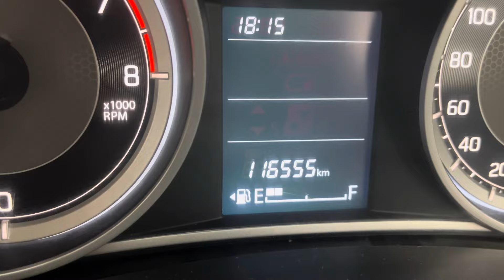Petrol car earning in ola uber || ola uber driver earning Lucknow || ola uber driver earning India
Diesel car earning in ola uber || ola uber driver earning Lucknow || ola uber driver earning India